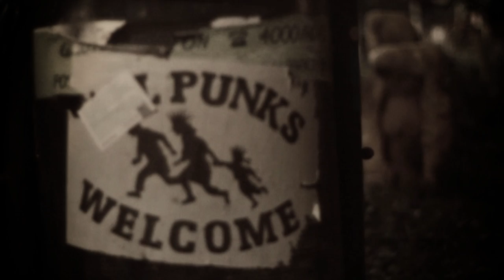FONKSHOW - HABLAR CLARO ft. BARBASS SOUND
Track inédito de Fonkshow (perteneciente al grupo Kill Puerco) junto a Jowen Selektah (perteneciente a Barbass Sound) en la producción.
Videoclip grabado y editado por BabuinoFilms (P. Recena y N. Lounas) en Budapest y Viena en agosto de 2016.
Tema grabado, mezclado y masterizado por JMC en Jmc Studios.